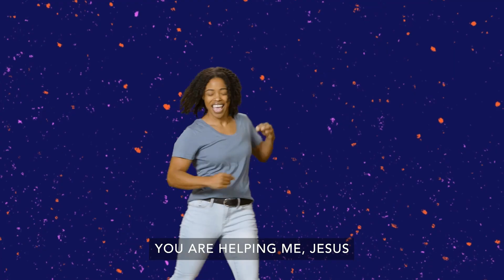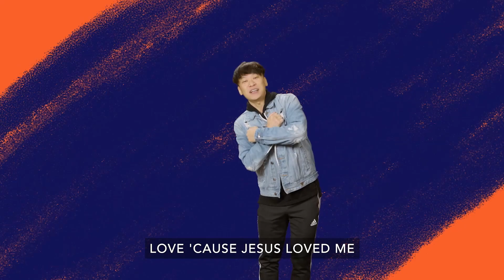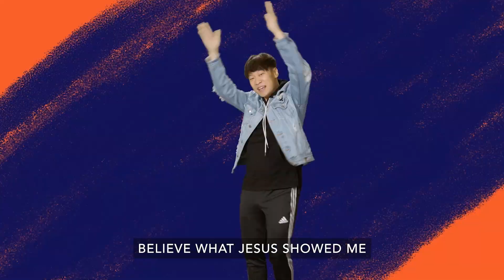Anona Kids Live 10-15-2023 Driven October: Week 3